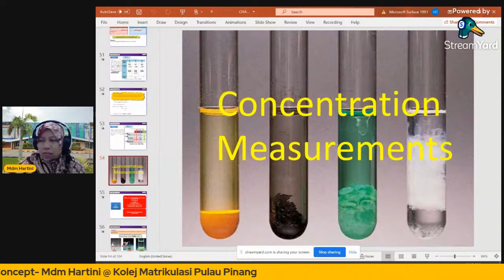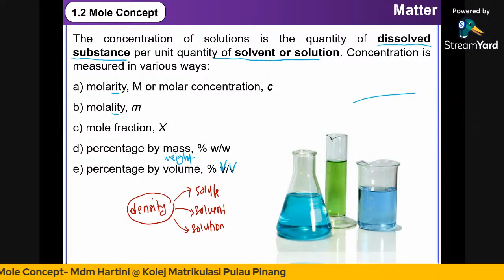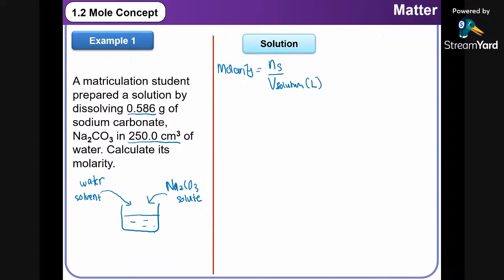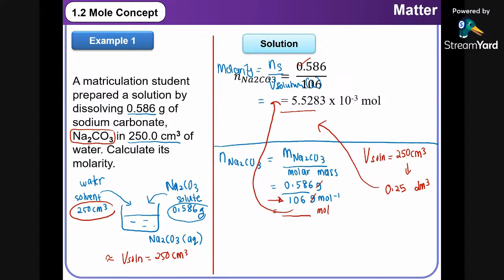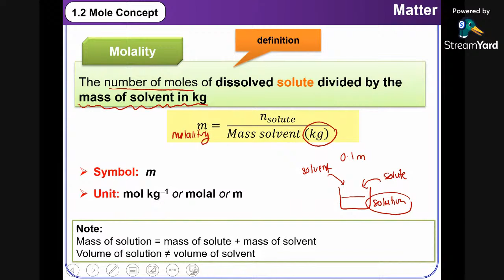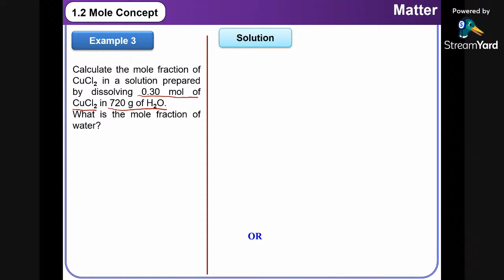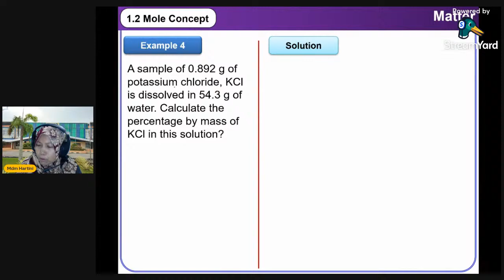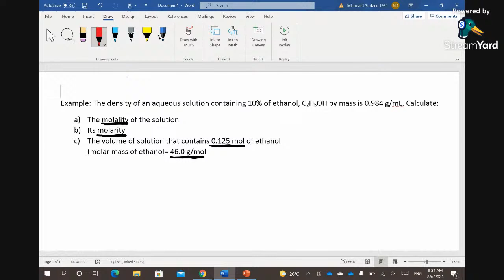MATTER: 1.2 Mole Concept ( Concentration Measurement)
Molarity, molality, percentage by mass, percentage by volume and mole fraction